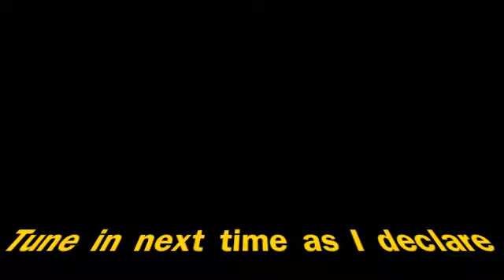Trinidad Scorpion Morouga Review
After much hesitation, I finally mustered up some courage to eat a Trinidad Scorpion Morouga Red.  Not the best experience, but worth trying once!  Puked after about 15-20 minutes though...